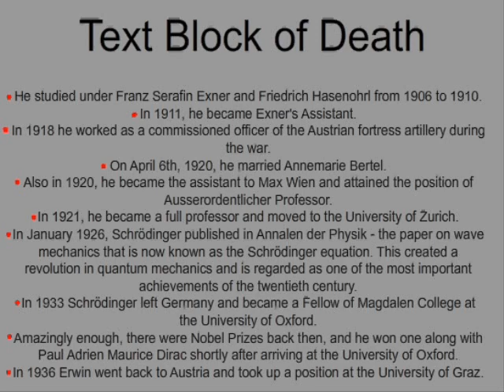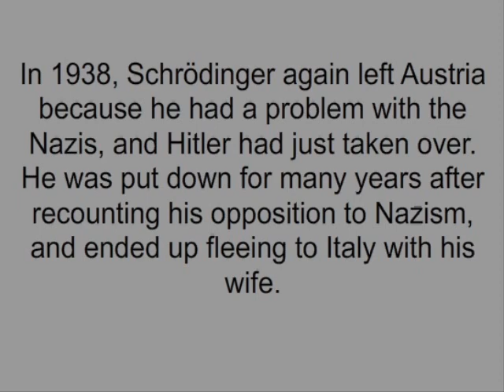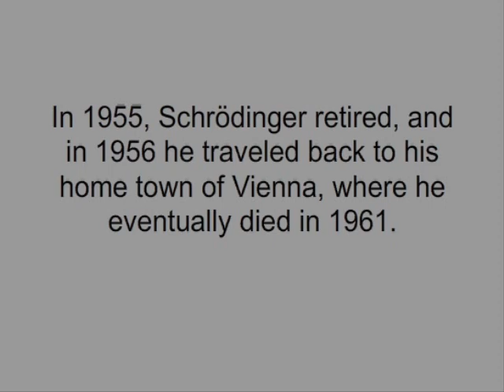Schrodinger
movie outlining contributions of Schrodinger to atomic theory